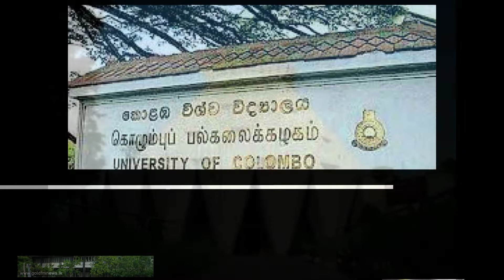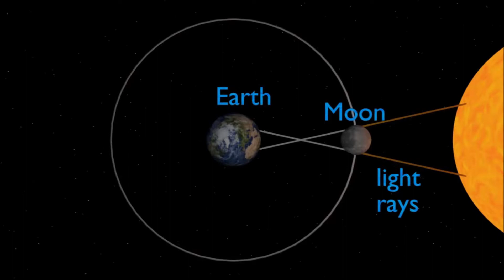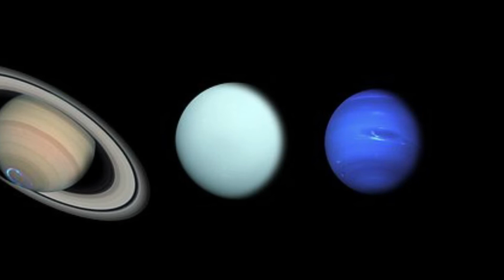Sri Lanka Planetarium /දවල්ට තරු පෙන්නන ශ්‍රී ලංකා ග්‍රහලෝකාගාරය / Planetarium Presentations /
දවල්ට  තරු පෙන්නන ශ්‍රී  ලංකා ග්‍රහලෝකාගාරය
Planetarium Presentations

In this video, we'll be discussing the Sri Lanka Planetarium and its presentations. From an introduction to astronomy to a tour of the facility, we'll cover everything you need to know about this planetarium!

If you're in Sri Lanka and looking for something to do, be sure to check out the Sri Lanka Planetarium! This planetarium has some amazing presentations that will interest both tourists and local residents. Whether you're a student or a lover of astronomy, be sure to attend a presentation at the Sri Lanka Planetarium

00:00 Intro
00:09 About Planetarium
03:45 Intro
03:51 Planetarium presentation
22:07 End

Our channel is about Sri Lankan life. We cover many interesting things like nature, traditional and Sri Lankan people and knowledge about things